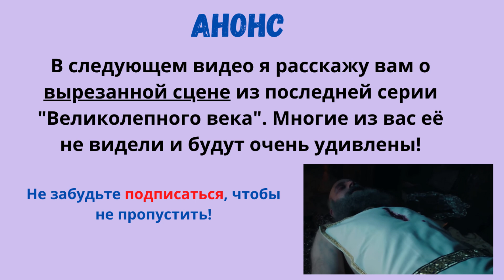Как Фирузе отравила Сулеймана? Версия 2.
Малозаметная деталь, на которую многие не обратили внимания. С помощью какой вещички Фирузе травила султана?